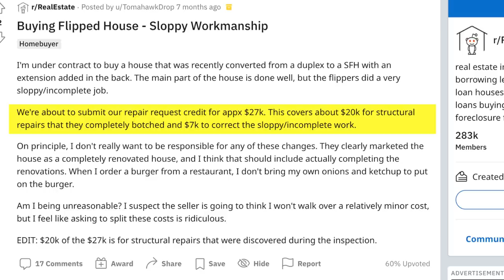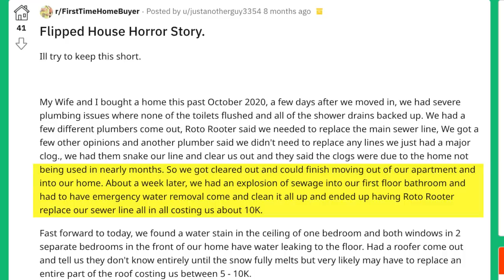How Home Flippers HIDE Their Costly Mistakes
Buying a home that has been flipped can be exciting but what's hiding under the walls and the building materials used to bring the flipped home back to life may cost a home buyer a lot of costly repairs. Some home flippers will flat out lie about the repairs made to the home or even if they had all the improvements permitted. We are going to go over the most costly repairs you need to look at before you sign a purchase agreement.

📭To Send Mail:
Kristina Smallhorn